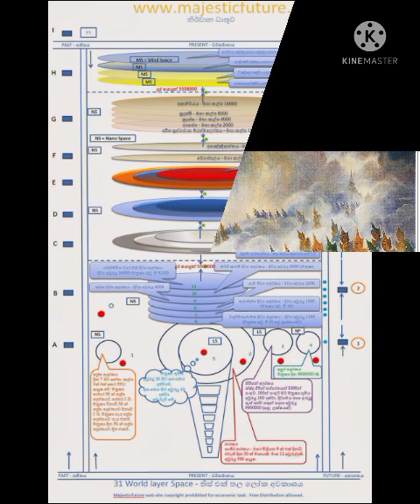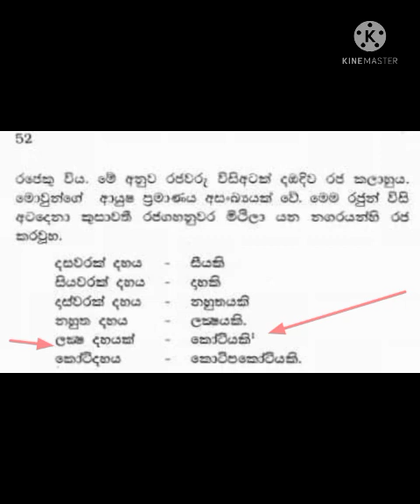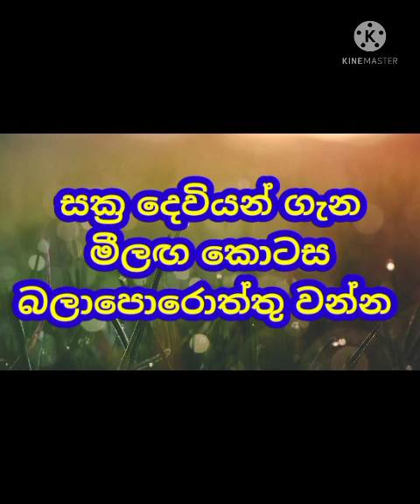සක්‍ර දෙවියන් God Sakra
සක්‍ර දෙවියන් ගැන බොහෝ අය නො ඇසූ දේශනාවක්!
සත්‍යසොයා ස්වාමින් වහන්සේගේ හඬින්.

මහාලිය, සක්දෙව්රජ පෙර මිනිසෙක්ව සකසා දන් දුන්නේය, එහෙයින් ඔහුට ශක්‍ර යයිද කියයි.

මහාලිය, සක්දෙව්රජ පෙර මිනිසෙක්ව ආවාස සාදා දුන්නේය, එහෙයින් ඔහුට වාසව යයිද කියයි.

මහාලිය, සක්දෙව්රජ පෙර දහසක් අර්ථ මොහොතකින් සිතුවේය, එහෙයින් ඔහුට සහස්සක්ඛ යයිද කියයි.

මහාලිය, ශක්‍රදිව්‍යරාජයාට සුජාතා නම් අසුර කන්‍යාවක් භාර්යාව විය, ඒ නිසා ඔහුට සුජම්පති යයිද කියයි.

මහාලිය, සක්දෙව්රජ තාවතිංස දෙවියන්ට වඩා ඉසුරුබර ආධිපත්‍යක් ඇති රාජ්‍යය කළේය,එහෙයින් ඔහුට දේවානමින්ද යයිද කියයි.